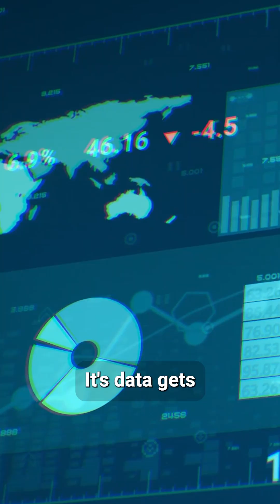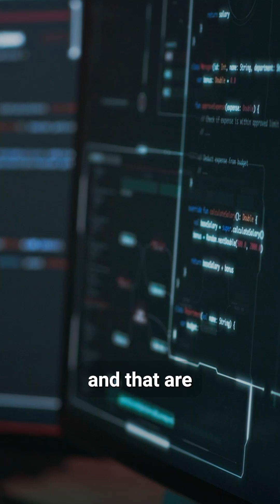AI at War – Ep 2 | The Data-Feeding Beast | Civilian Data Used for War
Every day, our personal data feeds AI systems designed for warfare.
From social media patterns to digital war games, civilian information helps train algorithms that classify, target, and kill.
Episode 2 of AI AT WAR exposes the invisible link between our digital lives and military AI.
Thanks to the  ⁨@DisruptionNetworklab